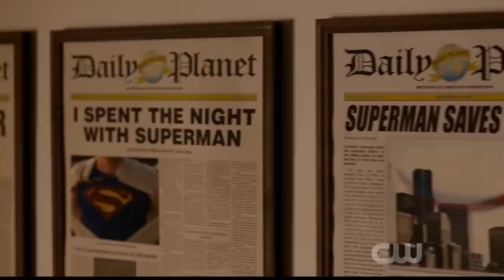Crisis On Infinite Earths Part Two | Smallville Clark Kent meets Lex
Crisis On Infinite Earths Part Two | Smallville Clark Kents meets [Spoiler]

Mondays at 8/7c : Arrow
Mondays at 9/8c : DC's Legends of Tomorrow
Tuesdays at 8/7c : The Flash
Sundays at 8/7c : Supergirl

★ ALL REVENUE FROM THIS VIDEO GOES TO WARNER BROS.